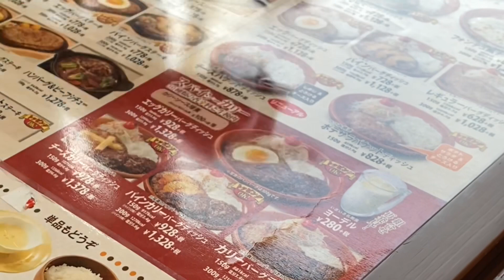BIKKURI DONKEY RESTAURANT | FAMILY RESTAURANT 🇯🇵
after church nagutom kami kaya naisipan namin kumain. at dito kami napunta...
after church our lunch together with my brothers & sisters.